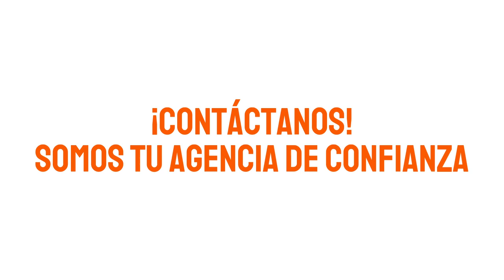Black Friday está cerca